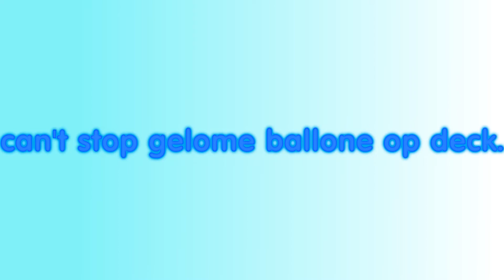Clash royale-Best golem deck ever!!! Arena 7 , 8 , 9,10 &11 !! Strategy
Golem – The Golem, the tankiest card in the entire game. Capable of absorbing huge amounts of damage and still deal hefty damage to the tower once it gets there. Expensive and slow, you have to be careful when placing him down as this will allow your opponent to push back with everything he has. But once you get your push rolling, the Golem will demolish the tower. Used to tank for the card behind it who will deal the damage while your Golem takes the brunt of your enemies attacks.